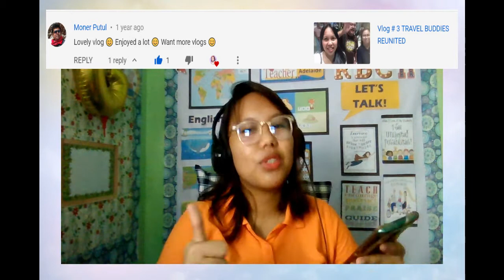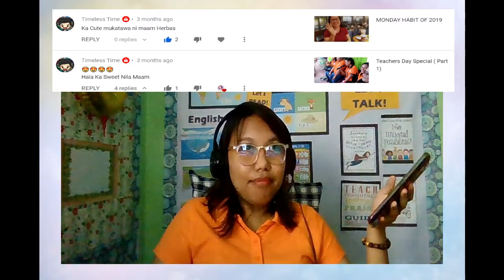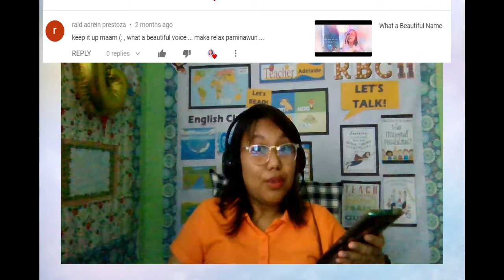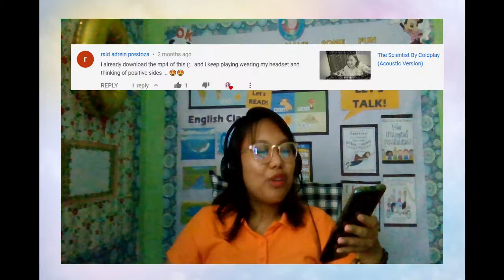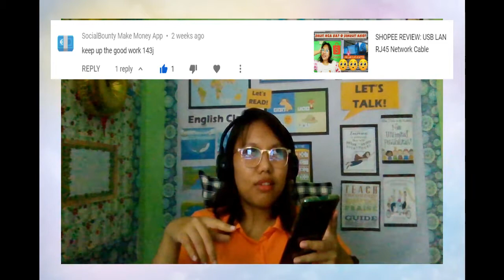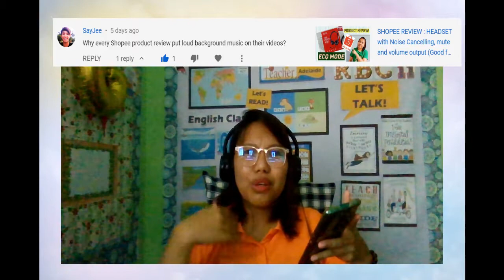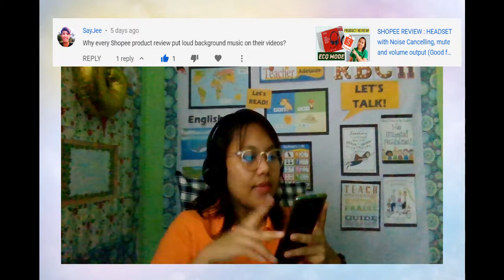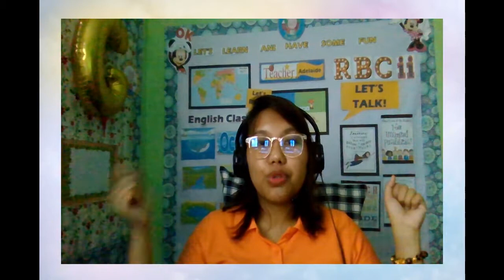Happy 70 Subscribers! To My Youtube Channel Subscribers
***Hello! I just want to thank you so much for all of the support. To all my 70 subscribers of this channel you are all part of this journey. We did it together!
I will start to have livestreaming every Saturday for teaching series.

My playlists can be seen on my youtube channel home page please check it out:

And for you to win a FREEBIE of Royale Guava and Green tea Bath Soap
message me right away if you read this post on my facebook account
if I will be sending it or you can also check on to my shopee account for the item.

Comment down for some suggestions for more videos. Thank you!